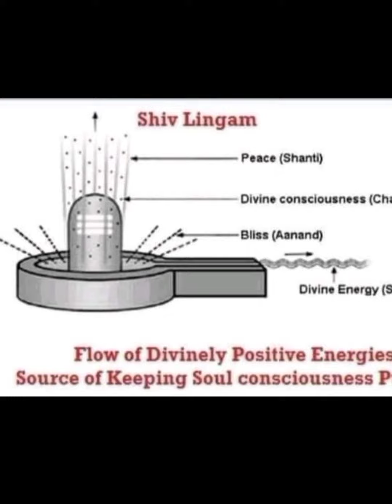Lord Shiva Bhajan Song Tamil - Shivaya ena kooru.... சிவாய என கூறு மனமே....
Shivaya ena kooru manamae apaayam athu agala !
Avar sagaayam namakirukka !
Verum upaayam athu ethuku !
Om Namah Shivaya Namah Shivaya !
Om Om Namah Shivaya Namah Shivaya !